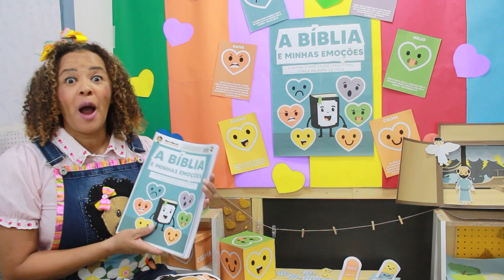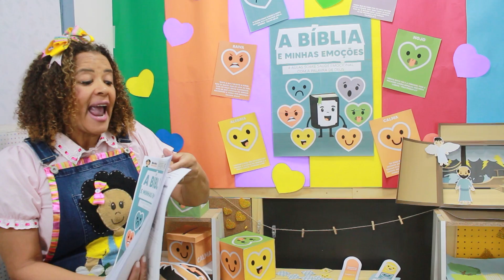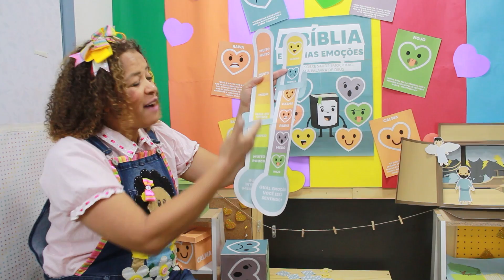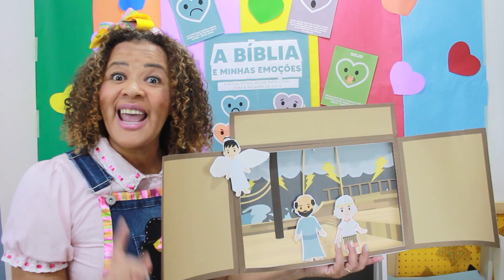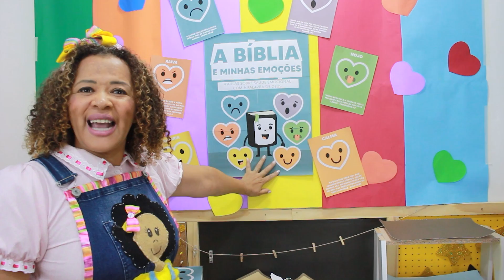A BÍBLIA E AS MINHAS EMOÇÕES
4 aulas sobre o tema minha saúde emocional com a Palavra de Deus.